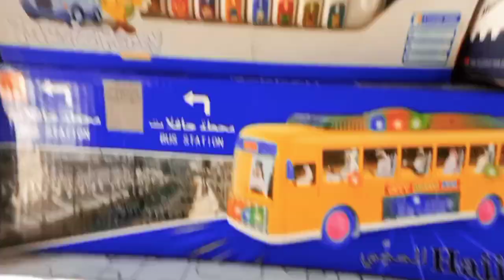opening box new toys in new shop